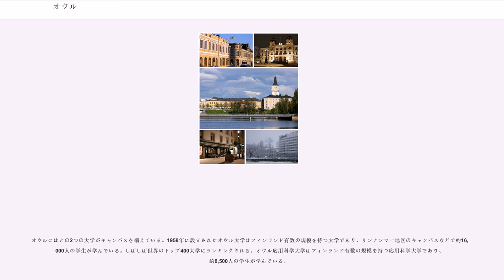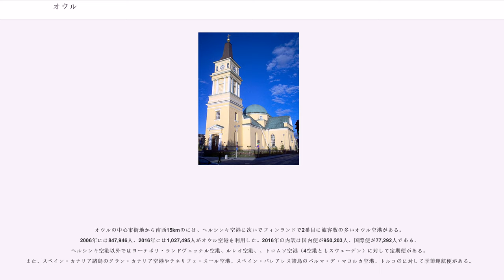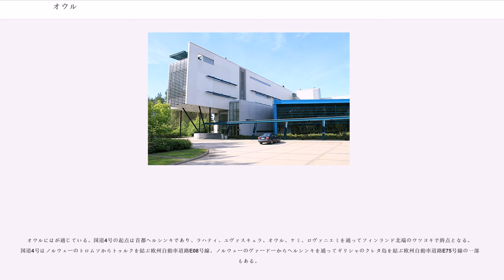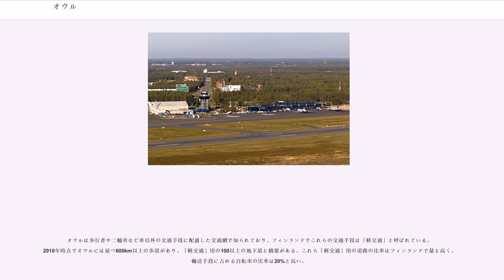オウル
オウル（: ）は、フィンランド中部に位置する都市。北ポフヤンマー県の県庁所在地。オウル郡に属する。スウェーデン語ではウレオボルイ（: ）。

オウル州存在時は州都でもあった。2011年の人口は141,742人であり、国内第6位の規模を持つ。フィンランド北部における中核都市。オウル市とその周辺地域はオウル都市圏を形成しており、都市圏人口は約23万人。ハイテク産業が発達していることで知られているが、すぐれた社会福祉サービスと教育システムを持ち、戸外活動なども盛ん。

オウル川がボスニア湾に注ぐ辺りに位置している港湾都市である。オウル川沿いでは豊富な水量を利用した水力発電が盛んであり、金属・化学工業が発展している。周辺には森林が広がり、かつては木材・パルプが主力産業だった。近隣の都市としては、約160キロ北にあるロバニエミが挙げられる。

無線通信において世界最先端の技術をもち、ビジネスから研究、教育、起業、製品開発における体制が整っている。800以上のハイテク企業がオウル都市圏に進出しており、ノキア、、、アナログ・デバイセズ、、、エフ・セキュア、フレクストロニクスがその代表例として知られる。ノキアが経営不振に陥った2012年以降に職を失った技術者らが起業家となり、ノキアの企業城下町から「北欧のシリコンバレー」へ変わった。

また、医療分野の健康産業も強みとしている。

オウルの自治体域は23の区（）と106の地区（）に分かれている。
オウルは亜寒帯気候であり、ケッペンの気候区分ではDfcである。冬季は降雪があって寒く、夏季は暖かいが短い。年平均気温は摂氏2.7度である。年平均降水量は477mmであり、降水日は年平均105日間である。

2015年の人口は196,956人だった。2007年には2,417人がフィンランド以外の国籍であり、うち618人は欧州連合(EU)内の国籍だった。2008年には0.2%に相当する316人がスウェーデン語を母語とする住民だった。

人口の出典はTilastokeskus

1605年、スウェーデン王カール9世によって建てられ、1610年に都市特権を認められた。1776年にオウル州の州都となった。1815年のウィーン議定書でフィンランドはロシア帝国領となったため、オウルもロシアの支配下におかれた。1822年の大火で街は激しく損傷したが、その後復興を果たした。

2009年1月1日にを編入合併した。合併前のオウルは人口130,459人（2007年）、面積449.2km（173.4mi）うち陸上部369.7km（142.7mi）、水面75.5km（29.2mi）人口密度351.4人/km（910.1人/mi）であった。

叙情詩人ヴェイッコ・アンテロ・コスケンニエミ、作曲家のレーヴィ・マデトヤはオウル出身である。男声アカペラグループのやメタルバンドのセンテンストもオウル出身である。

、ロックフェスティバルの、（1996年初開催）などがオウルで開催される。2004年と2005年のエア・ギター世界選手権では日本の金剛地武志が4位となり、2006年には大地洋介（ダイノジ）が優勝し、2014年には名倉七海が優勝している。毎年冬にはオウル音楽祭が開催され、毎年夏にはオウルンサロ音楽祭が開催される。毎年10月にはオウル・アイルランドフェスティバルが開催され、毎年11月にはが開催される。

美術館・博物館には、、、Tietomaa科学館、Turkansaari屋外博物館などがある。1879年には市街地中心部にオウル出身の詩人の銅像が設置され、1987年にはマーケットスクエアに銅像『Toripolliisi』が設置された。

オウルにはとの2つの大学がキャンパスを構えている。1958年に設立されたオウル大学はフィンランド有数の規模を持つ大学であり、リンナンマー地区のキャンパスなどで約16,000人の学生が学んでいる。しばしば世界のトップ400大学にランキングされる。オウル応用科学大学はフィンランド有数の規模を持つ応用科学大学であり、約8,500人の学生が学んでいる。

オウル専修学校では13,000人以上の学生が学んでいる。また、オウル経営学専修学校はカリキュラムにゲームのプログラミングを有するフィンランドで数少ない専修学校のひとつである。はフィンランドに9校あるインターナショナルスクールのひとつであり、英語による初等教育を提供している。

オウルの中心市街地から南西15kmのには、ヘルシ...